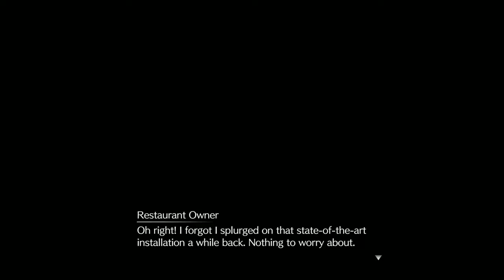Final Fantasy 7 Remake Intergrade Playthrough Pt 8 @2k [Hard, Modded]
2nd half of Chapter 9 and Cloud looks so fab without the dress on .. heuheuhue

Ingame settings 2560x1440, 90 FPS, High everything except Shadows

===Chapters===
0:00 Underground Coliseum Tournament
14:11 Boss Fight 9 Hellhouse
21:13 Parting ways
23:42 Start of sidequests
25:00 The party Never Stops
29:50 The party Never Stops II
36:37 The party Never Stops III
39:04 A Dynamite Body
43:35 Rescuing Tifa
49:46 Andrea Rhodea and the Honeybee Inn
57:45 The Audition, to Corneo's Mansion
1:01:39 The Audition
1:09:43 Saving Cloud
1:15:34 End of Chapter 9